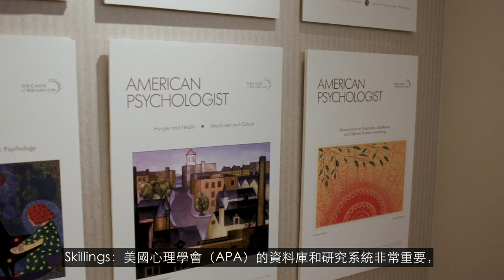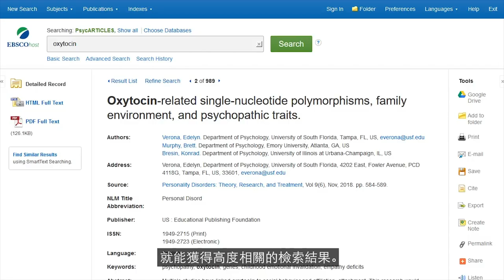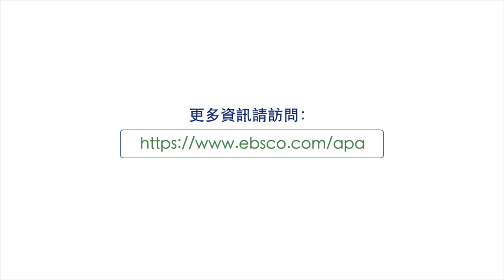美國心理學會APA 資料庫在醫療保健系統中的應用 - Jared Skilllings博士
美國心理學會專業實務主管，Jared Skilllings博士，討論了在醫療保健系統中使用APA資料庫可能對研究產生突破性的影響。